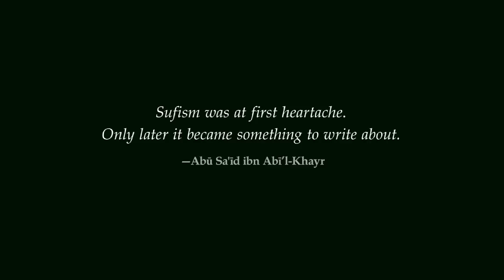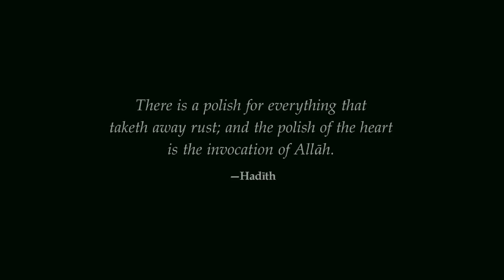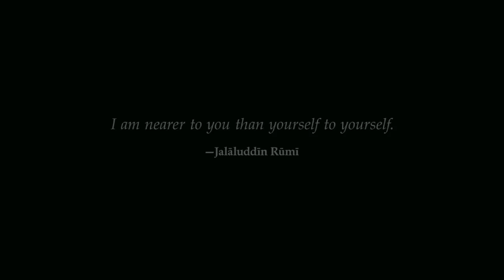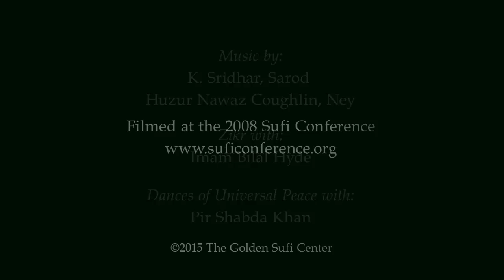Love's Caravan: Sufism in the West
A short film that gives a taste of Sufism in the West. Love’s Caravan explores some of Sufism’s central themes: its relationship with Islam, the transformative nature of divine love, the practice of the dhikr, the intimacies of the heart and the tradition of the awliya.

With K. Shridar, Imam Bilal Hyde, Llewellyn Vaughan-Lee, Maata Lynn Barron, Pir Shabda Kahn & Pir Zia Inayat Khan. Filmed at the Sufi Conference in Asilomar, California.